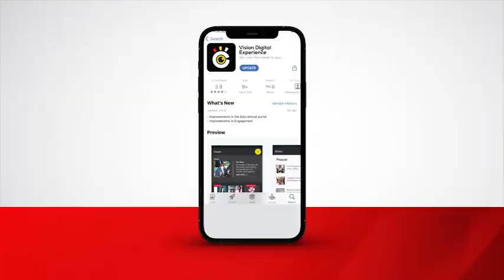Uganda scoops more medals at FEASA Games